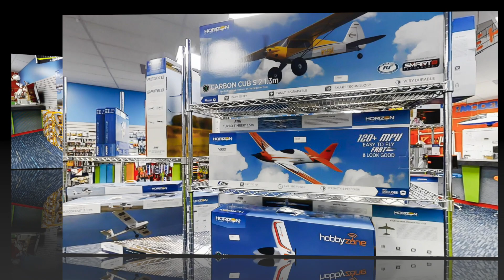THE MODEL BOX 2.0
The Model Box 2.0 2020 Virtual Tour